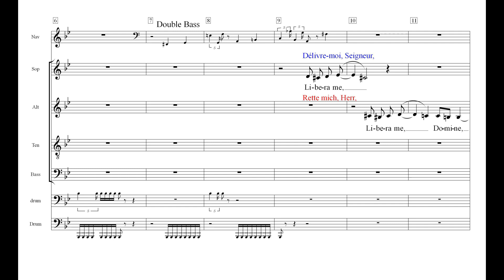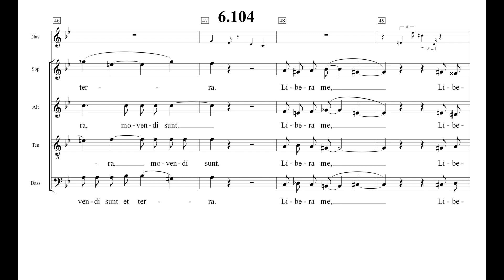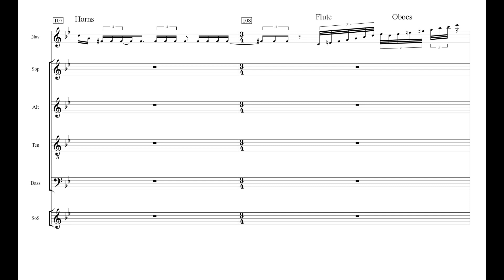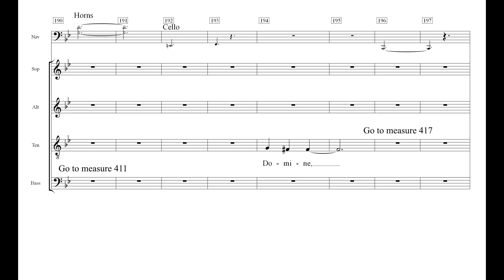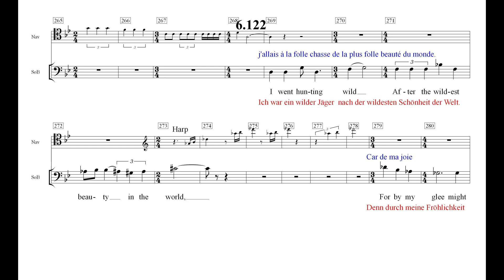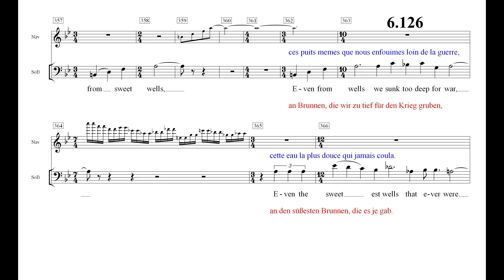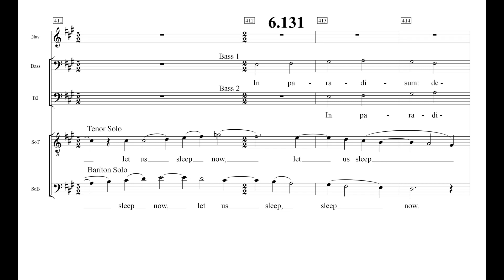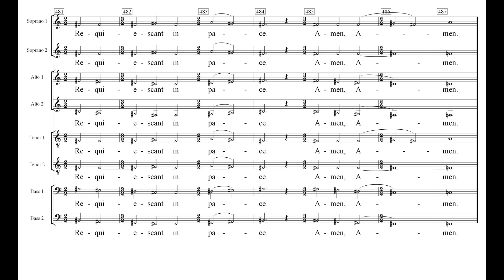War Requiem Britten 6 Libera me Rehearsal Bass 2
00:41 Libera me
14:27 In paradisum